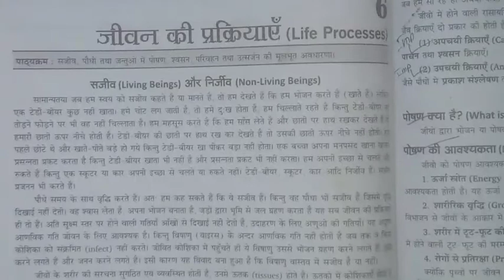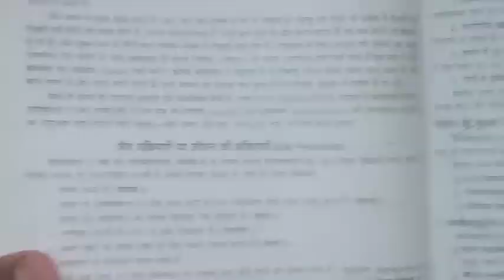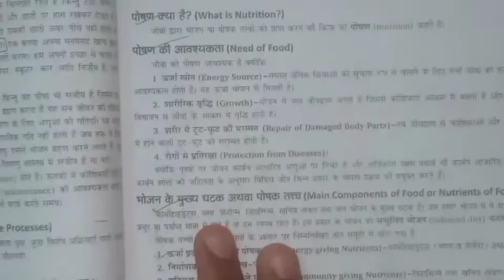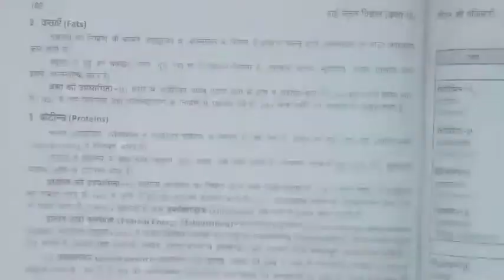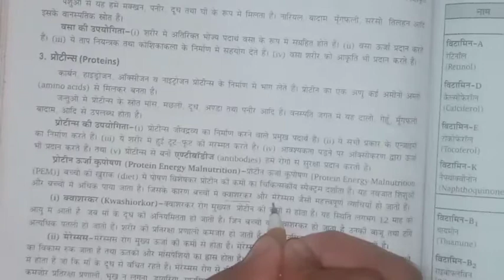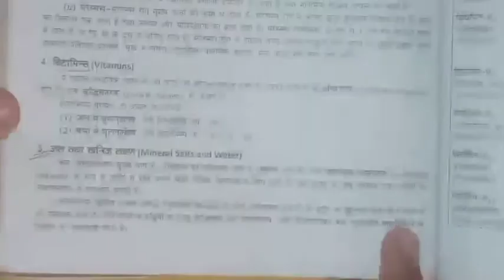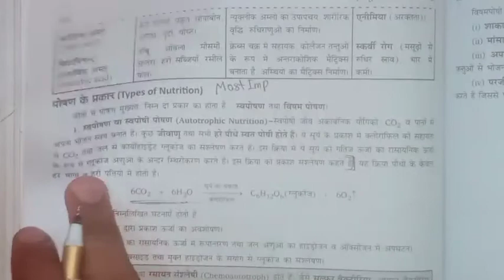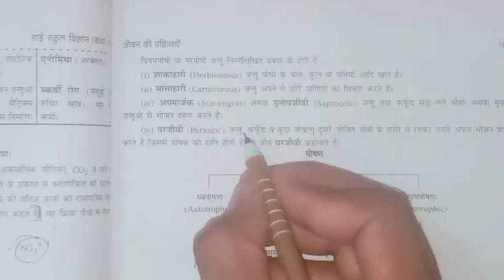Class 10th up board first chapter | Life Processes | जीवन की प्रक्रियाएं। Class 10th first chapter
hi guys

main Saurabh Maurya aapka hamare channel Shubham study and technology mesra swagat karta.
hamare is channel main aapko study aur technology se related video milti rahti.
jisse ane wali video ki notification sabse pahle aapko mile.

in this video I am teaching about class 10th biology first chapter.

Chapter name is -

Life processes.

Maine aapko full details se sari definition ko samjhaya hai.

Class 10th biology chapter first

Class 10th chapter first in Hindi

Class 10th first chapter in Hindi full information
Class 10th biology chapter first in Hindi

to please video ko pura dekho aur agar aapko koi chij nahin samajh mein aata hai please comment box main comment karo aur main aapko use samjhane ka prayas karunga.

to ab video ko ant Tak jarur dekho enjoy karo.

Solution

class 12th chapter

part - 1

part - 2

What is polytechnic complete information

Shubham Study And Technology